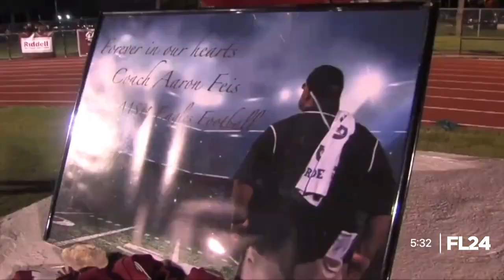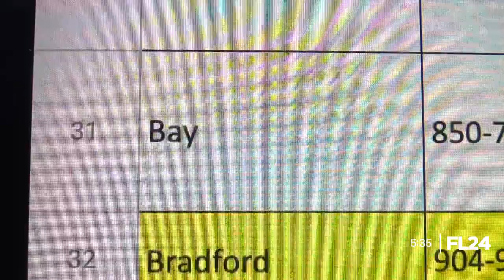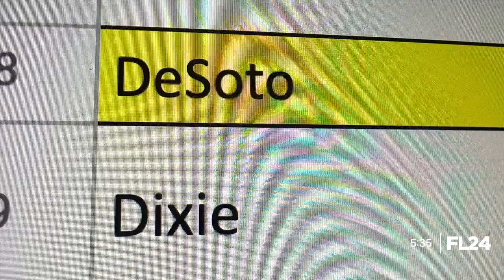Impact Check | Florida’s school guardian program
It’s a controversial school safety measure born out of tragedy. But five years after armed school guardians became part of Florida’s school security landscape, we wanted to know, is it working? “Absolutely,” said Polk County Sheriff Grady Judd, who implemented a guardian in his county a few years before the Parkland shooting. His program, he said, became the basis for the state’s guardian program.